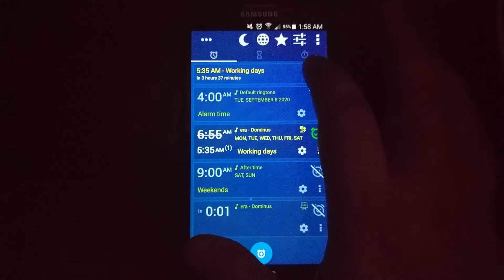Alarm Clock Millenium | Skip/Modify Next Alarm | Demo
Quick Demo on how to use the "Next Alarm" feature on Alarm Clock Millenium.